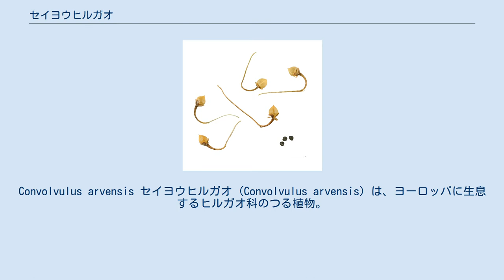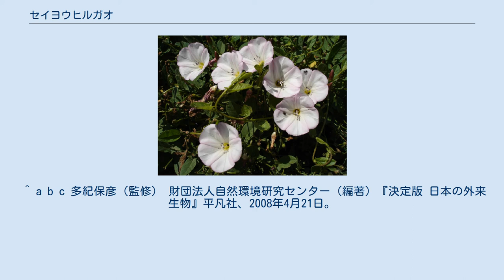セイヨウヒルガオ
Convolvulus arvensis セイヨウヒルガオ (Convolvulus arvensis) は、ヨーロッパに生息するヒルガオ科のつる植物。
園芸植物としては、コンボルブルス・アルベンシスという学名で呼ばれることもある。
 ヨーロッパを原産地とする。
 南北アメリカ、オセアニア、アジア、アフリカに移入分布する。
 多年草。
0.5-2mくらいに成長する。
葉はらせん状につき、糸状もしくは矢じり形で、長さは2-5cm。
葉柄は1-3cm。
花はトランペット状で、直径1-2.5cm、色は白またはパールピンクで、5つの少し濃いピンクの放射状の帯がある。
 以下の二つの亜種がある。
 日本では観賞植物として導入されて、1940年代以降、全国に定着した。
 きれいな花を咲かせるが、成長が早く、栽培している植物を覆ってしまうため、庭ではしばしば雑草として迷惑がられる。
また、農作物にも悪影響を与える。
 外来生物法により要注意外来生物に指定されている。
 ^ a b c 多紀保彦（監修） 財団法人自然環境研究センター（編著）『決定版 日本の外来生物』平凡社、2008年4月21日。
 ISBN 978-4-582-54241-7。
 ^ a b セイヨウヒルガオ　国立環境研究所 侵入生物DB